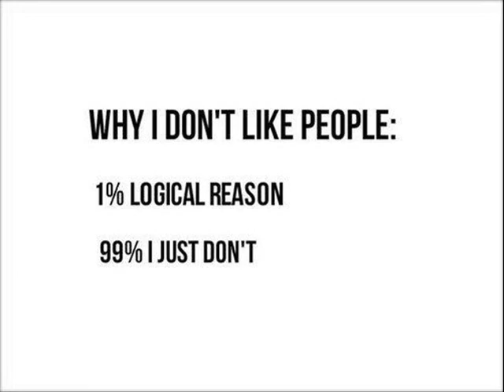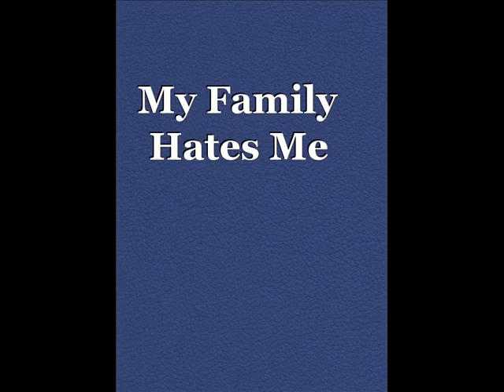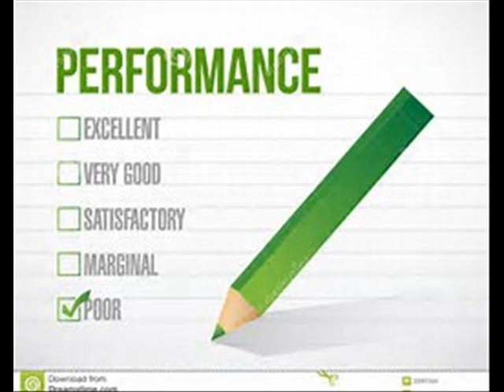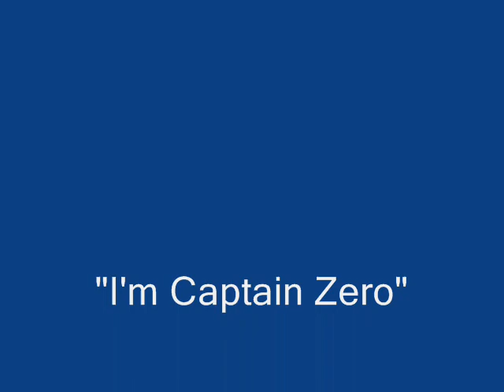I'm Captain Zero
After receiving a "zero" on a mystery shopper score, I made this video...